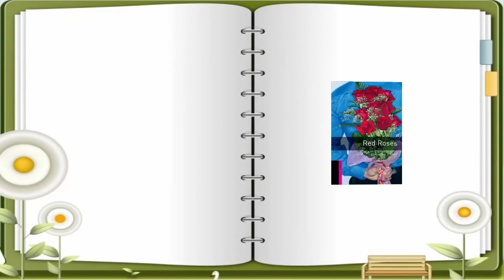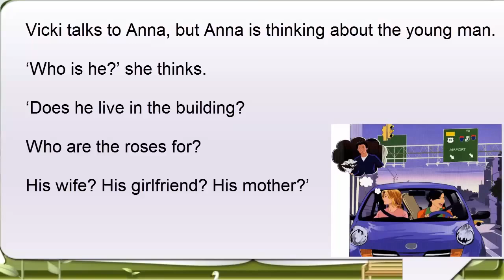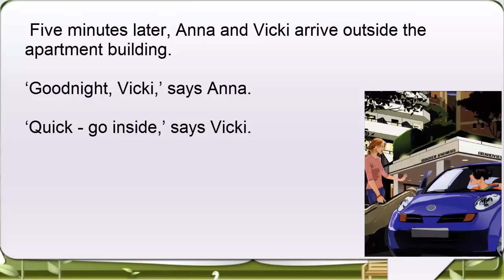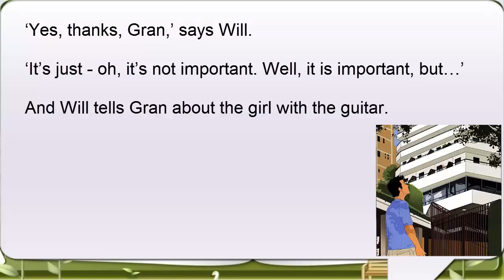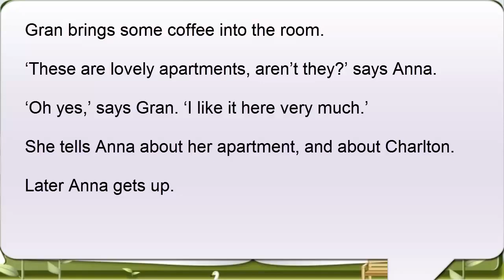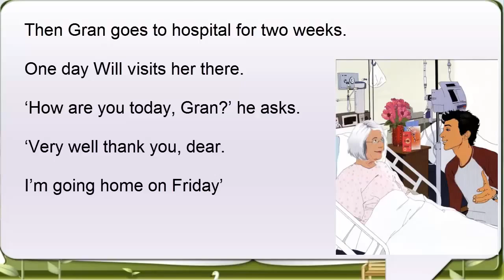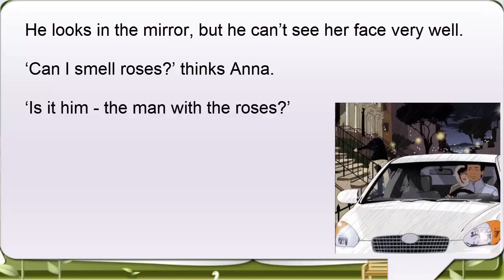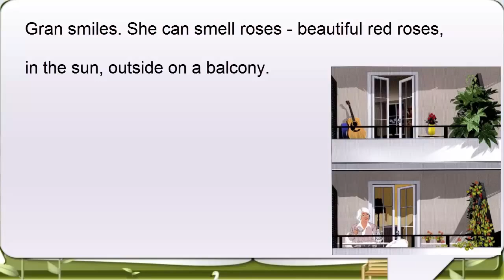Learn English Through Stories Red Roses level 0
Learn English Through Movies With Subtitles is a free Channel for English learners. You will find free English vocabulary Videos, English grammar Videos, English exercises and English lessons. Thousands of English Videos are waiting for you. They will help you learn English.